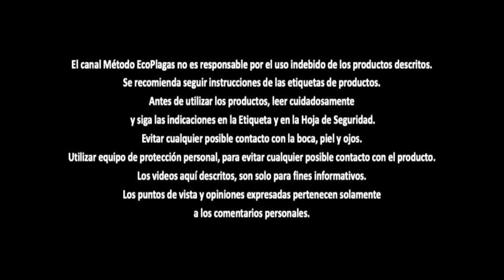Repelente Ecológico de Lagartos y Lagartijas | Lizard Repellent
Desde métodos naturales hasta soluciones a largo plazo, aprender cómo espantar lagartijas y lagartos es fácil y te lo mostramos en este video.

Quédate en este video y conoce un poco mas al respecto...

Haz elegido el mejor momento para iniciar un negocio, que ofrece grandes oportunidades y diversos modelos de negocio que se adaptan a tu capacidad de inversión.

Te invito a unirte a nuestro grupo en Facebook donde estaremos compartiendo detalles para que inicies tu propio negocio en control de plagas.

¡Síguenos!

¡No somos personas de excusas...!